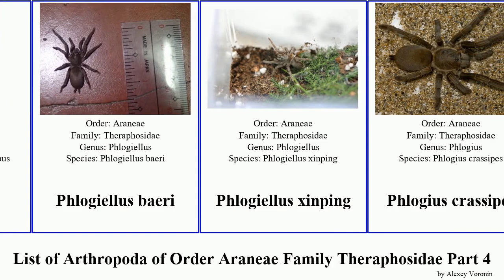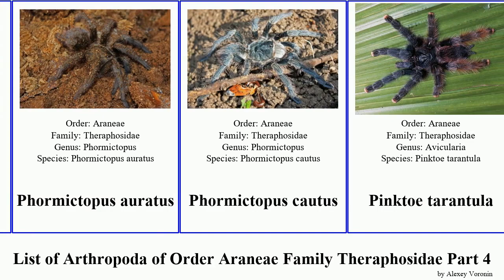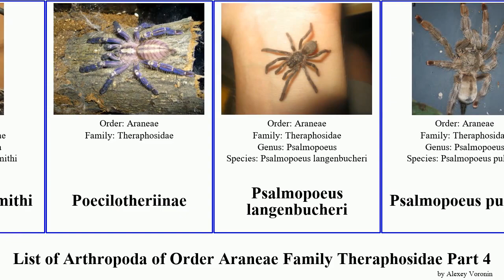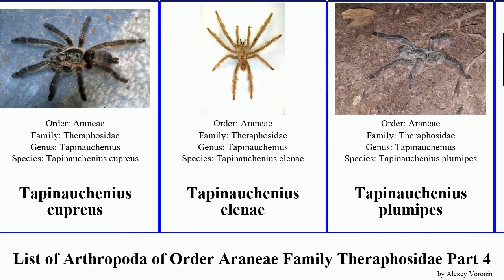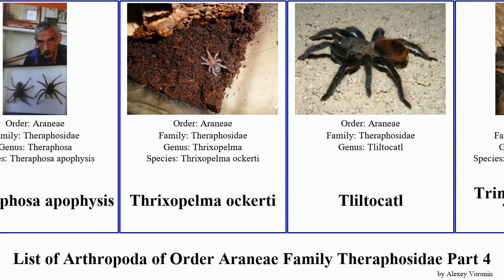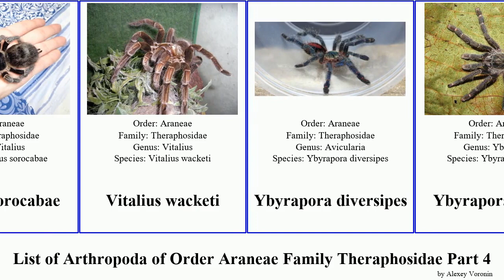List of Arthropoda of Order Araneae Family Theraphosidae Part 4. poecilotheria tarantula ybyrapora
Orphnaecus philippinus
Pachistopelma bromelicola
Pachistopelma bromelicola
Pachistopelma rufonigrum
Pachistopelma rufonigrum
Pampas Tawny-red Tarantula
Pamphobeteus antinous
Pamphobeteus insignis
Pamphobeteus nigricolor
Paraphysa parvula
Phlogiellus
Phlogiellus longipalpus
Phlogiellus baeri
Phlogiellus xinping
Phlogius crassipes
Phoneyusa lesserti
Phormictopus
Phormictopus auratus
Phormictopus cautus
Pinktoe tarantula
Poecilotheria
Poecilotheria fasciata
Poecilotheria pederseni
Poecilotheria subfusca
Poecilotheria subfusca
Poecilotheria uniformis
Poecilotheria vittata
Poecilotheria ornata
Poecilotheria rajaei
Poecilotheria smithi
Poecilotheriinae
Psalmopoeus langenbucheri
Psalmopoeus pulcher
Psalmopoeus reduncus
Psalmopoeus victori
Pseudhapalopus
Pseudoclamoris
Pseudoclamoris burgessi
Pseudoclamoris gigas
Pseudoclamoris gigas
Pterinochilus chordatus
Pterinopelma sazimai
Red Slate Ornamental
Selenocosmia
Selenocosmia barensteinerae
Selenocosmia crassipes
Selenocosmia javanensis
Selenocosmia stirlingi
Selenocosmiinae
Sericopelma
Singapore blue
Stromatopelma
Suntiger Tarantula
Suntiger Tarantula
Tapinauchenius cupreus
Tapinauchenius elenae
Tapinauchenius plumipes
Tapinauchenius polybotes
Tapinauchenius purpureus
Tapinauchenius gigas
Tapinauchenius rasti
Texas Brown Tarantula
Texas Tan Tarantula
Texas Tan Tarantula
Theraphosa apophysis
Thrixopelma ockerti
Tliltocatl
Trinidad Chevron Tarantula
Trinidad Chevron Tarantula
Typhochlaena paschoali
Typhochlaena seladonia
Typhochlaena costae
Typhochlaena curumim
Typhochlaena curumim
Vitalius sorocabae
Vitalius wacketi
Ybyrapora diversipes
Ybyrapora gamba
Ybyrapora gamba
Ybyrapora sooretama
Ybyrapora sooretama